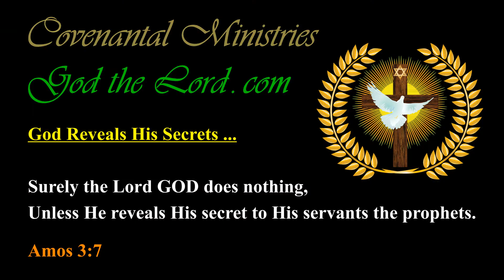The Resolve of America has Diminished, if Not in All Ways …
Published … for Friday, the 12th of November 2021.

563.68(j)-p.01